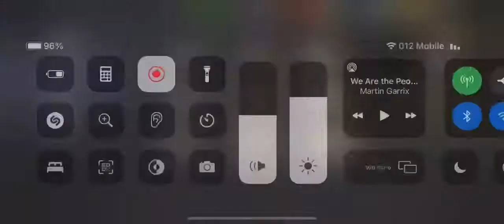the whole nine yards challenge-rest room 39.1⭐️⭐️⭐️